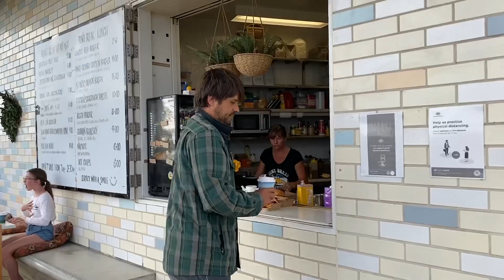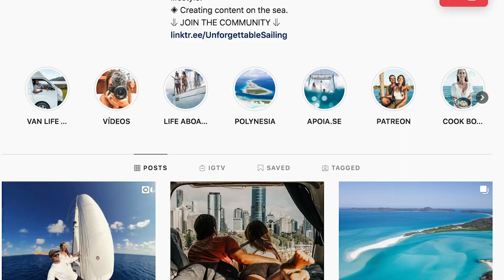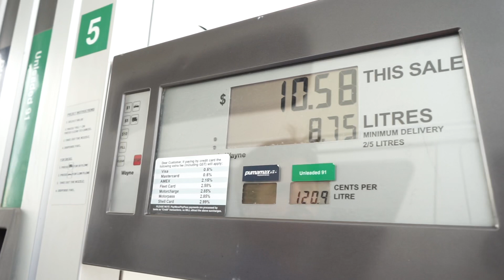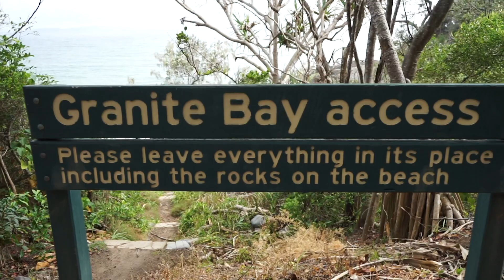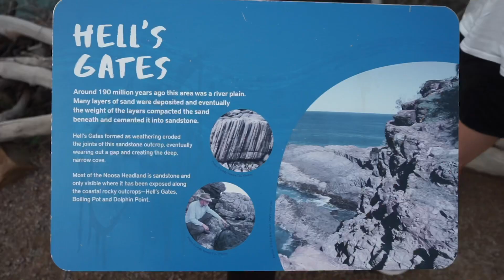Living BIG in a TINY HOME | Nomad Life (Unforgettable Sailing Ep.163)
Where are you going to sleep tonight? Where are you going to shower? How do  you wash clothes? And where to find a good cheap cup of coffee?  What to do on a rainy day?

If you have ready answers for all these questions, You’re probably not living like a nomad.

Either you live on a van, a boat or  backpacking around, there are some things that every wanderer has to deal with.

Looking for INSURANCE for your boat?
We highly recommend TOPSAIL Insurance.

LET’S CONNECT

Fair Winds
With Love
Georgia & Diego
Unforgettable 3